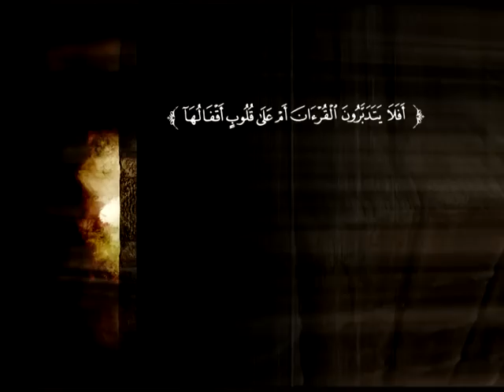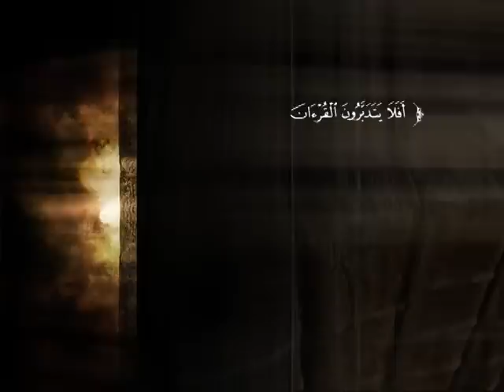تفسير سورة البقرة من الآية 204 إلى الآية 211 | د. محمد بن عبد الله الخضيري